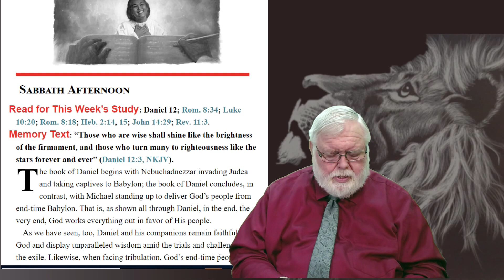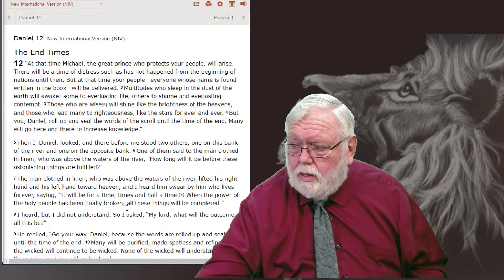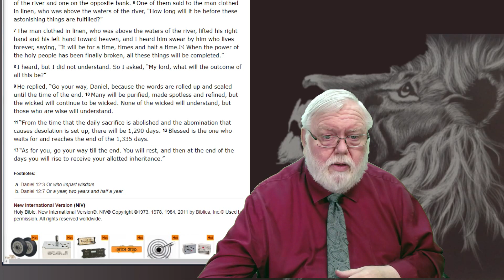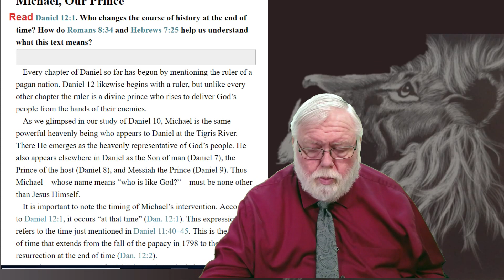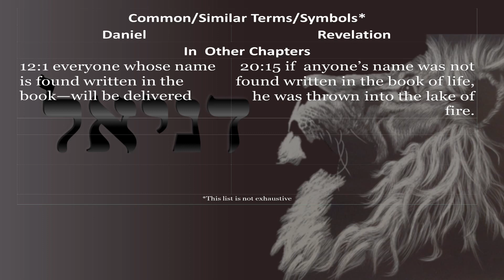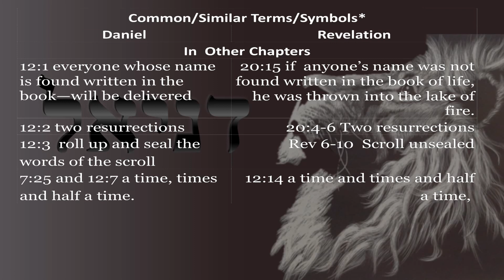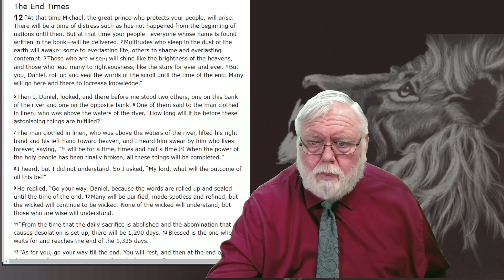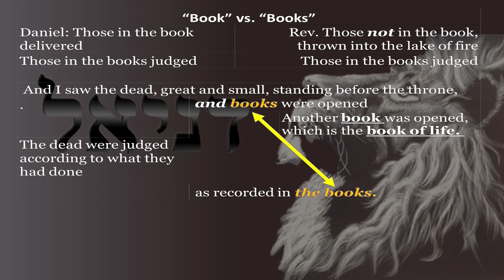from dust to stars ss lesson 3 20 2020 movie